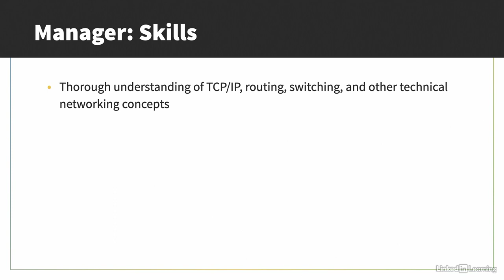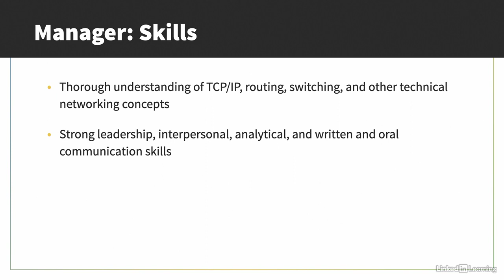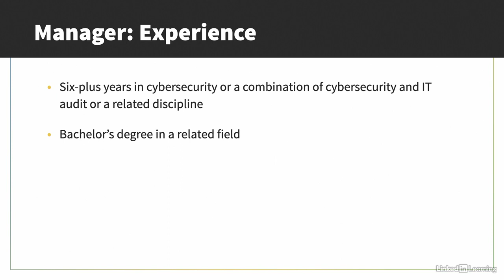Cybersecurity Career : Manager